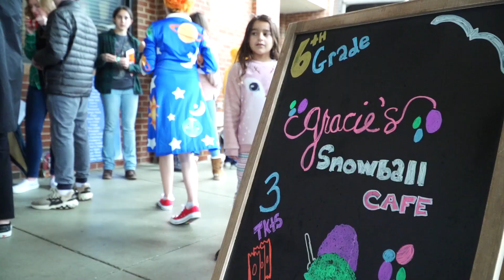One Minute Stories: Halloween 2019